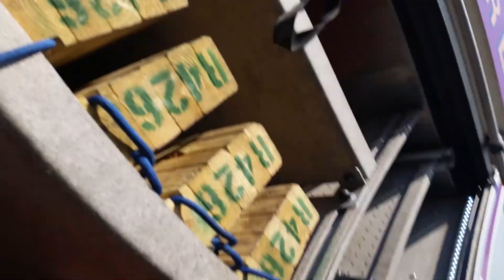Lil Vehicle fire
E405, E426, R426, TL405, BC404 on a vehicle fire